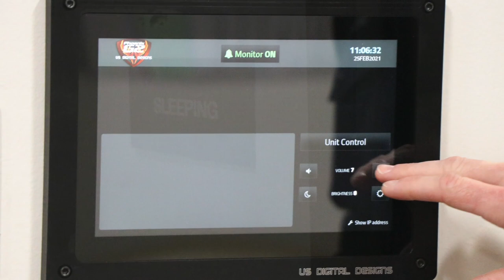Coppell Fire Station #4 Grand Opening Ceremony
Welcome to the City of Coppell's Fire Station #4, which allows the Fire Department to continue to meet safe and effective response and service levels associated with recent growth and development, particularly commercial development on the city’s west side.